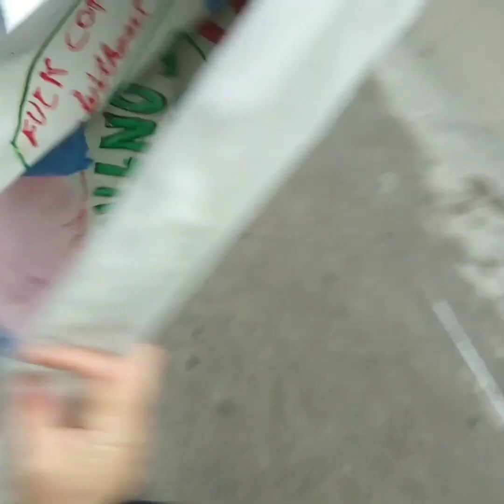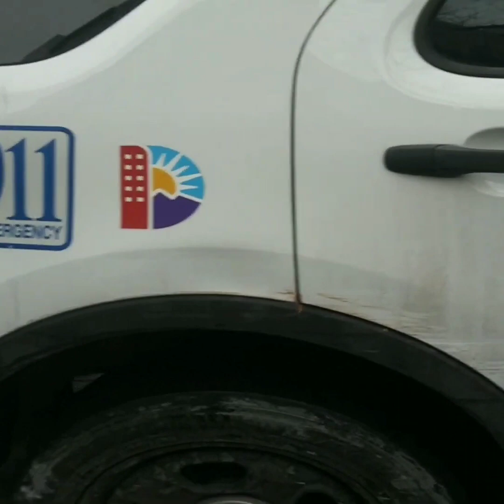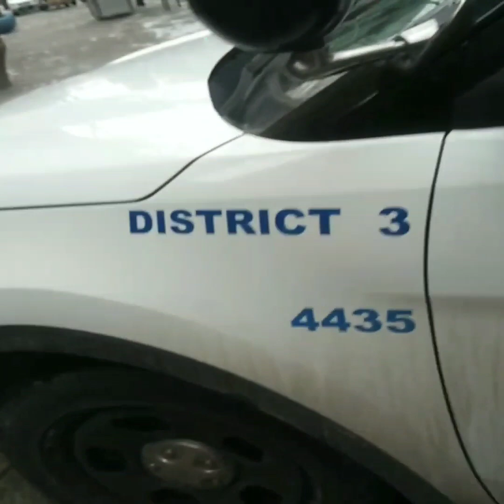Denver PD Damages Taxpayers Vehicle! Part 1 of 2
Denver PD runs from Eric Brandt and Damages Taxpayers Vehicle and a tree. Then takes off and Eric Brandt is in foot pursuit to document the hit and run an report it. SEE SOMTHING SAY SOMETHING.